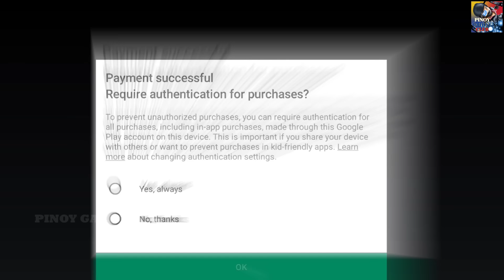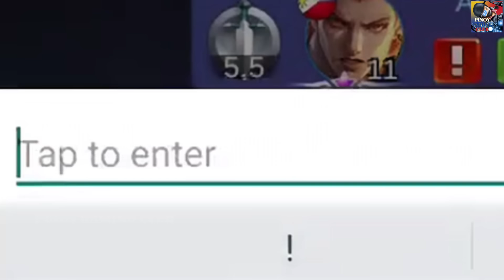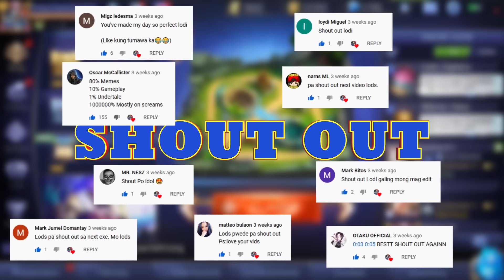ALDOUS.EXE LINDOL STAHP Ft. BOY PITIK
OR
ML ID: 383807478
IGN: Pinoy Gaming Club
We will be choosing the lucky winner using Youtube random comment picker.
- Namimigay kame ng libreng skin/diamonds kada linggo. Ang kailangan mo lang gawin para makasali ay magsubscribe sa channel natin at magcomments sa mga videos!
Want more vids like this? Please do check our playlist dedicated only for meme video's here:
Bitin ba? Gusto nyo pa ba ng mga ganto ding videos? Marami pa tayo niyan mga lods click nyo lang ang playlist natin or click nyo tung link na tuh: